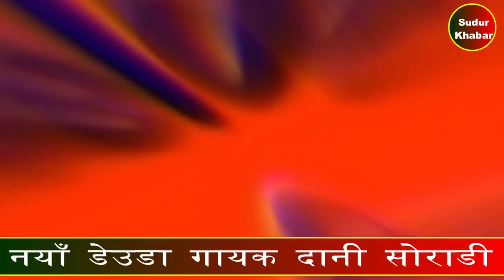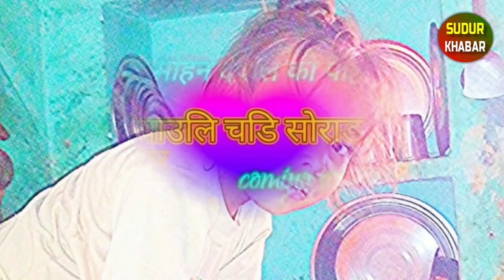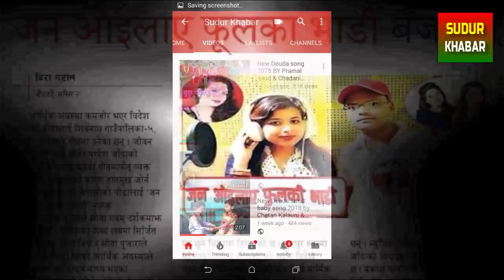|| New Deuda song 2075 By Dani tirwa & Krishna Siradi ( sworadi mayalu ||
song:- Sworadi Mayalu / स्वराडी मायालु
Vocal:- दानी तिर्वा र कृष्णा सिराडी
Lyrics:- दानी तिर्वा
Audio/video:- प्रकाश कलौनी स्वराडी
Director:- प्रकाश कलौनी स्वराडी
Cinematographer :-
Editor:- सागर कलौनी
Post Production:- सुदुर खबर Youtube channel
सम्पुर्ण सुदुर पश्चिमका आदरणीय मित्रहरू यो गीत सेयर र लाइक गर्नु होला

सुदुरपश्चिम खबर
देबभुमी सुदुरपश्चिम

© & P SUDUR KHABAR
All the Audio and Video rights of this Music Video is owned only by SUDUR KHABAR 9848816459 / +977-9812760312